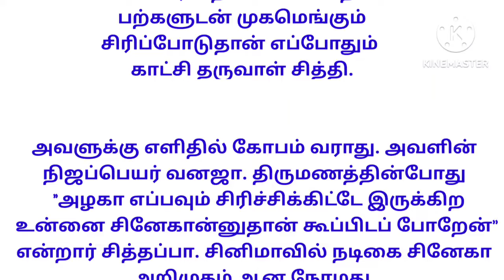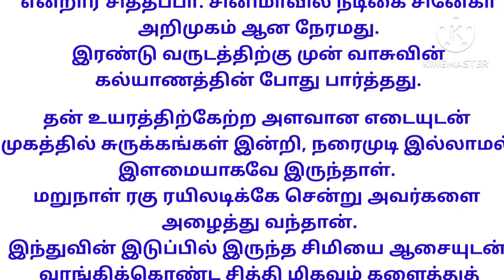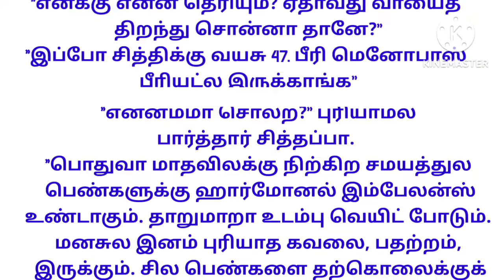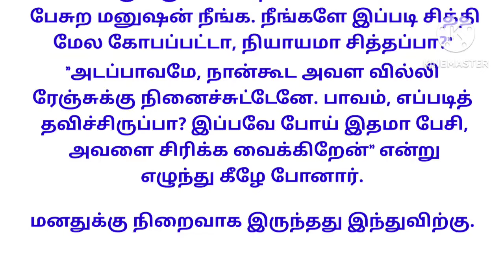சித்தி|சிறுகதை|aunty mind stress|menopause|period tension|angry|A story of men|changes in women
motivational story
padithathil pidithathu
padithathil pidithathu quotes in tamil
useful quotes
படித்ததில் பிடித்தது
படித்ததில் பிடித்த கதை
படித்ததில் ரசித்தது
படித்ததில் மிகவும் பிடித்தது
motivational story
படித்ததில் பிடித்தது!!!
tamilstory
படித்தது
தனித்துவம்
வாழ்க்கை தத்துவம்
கணவன் மனைவி
படித்ததில்
tamil quotes
padithathil pidithathu
shorts
quotes tamil amazing quotes
facts in tamil
useful quotes
you must read
interesting quotes in tamil
அறிந்து கொள்ளுங்கள்
தெரிந்து கொள்ளுங்கள்
தத்துவ வரிகள் தமிழ்
tamil thathuvam
interesting quotes in tami
youtube shorts
aboorvassgemsjewellers
dr paramasivam
aboorvassulagam
ஒரு ஆணின் பிரசவ வலி||படித்ததில் பிடித்தது|| padithathil pidithathu
அழுகையும் அழகுதான்
padithtathil pidithathu
kathalkathai
tamil story
small story in tamil
small story
padithathil வலித்தது
குட்டிக்கதை
குட்டிகதை
படித்தில் pidithathu
stoicism
stoic
marcus aurelius
stoic philosophy
stoicism philosophy
stoic wisdom
daily stoic
seneca
motivation
tamil stories
tamil motivational video
tamil motivation
tamil
kutty story
motivation tamil mt
motivational speech in tamil
tamil motivation story
motivation tamil
study motivation
motivational thoughts
motivational
motivational video
motivational stories
inspiration
tamil motivational videos
துறவி கதை
alone
tamil kathaigal
buddha story
applebox sabari
sad
tamil trending video
monk zen story in tamil
powerful tamil motivation
tamil kathai
positive thoughts
positive thinking
whatsapp status
kuttystory
தமிழ் குட்டிக்கதை
சிறுகதைகள்
success
trending
insta trending
amazing motivation
updates
inspirational stories
kandi
life motivational
ipl
inspirational quotes
amazing motivational quotes
failure
gym motivation
motivational speech
dhoni
motivational videos in tamil
tamil kavithai
applebox sabari motivational story
amazing poem
motivational quotes
motivational poems
oru kutty kadhai
applebox stories
how to earn money
money online
life motivation
life changing
reels
tamil motivational stories
status
aanmeegam anantham
motivational videos in tamil for students
student motivation
aanmeegamanantham
ias
ips
upsc
police
motivational videos
speech king
no excuses tamil
parveen sultana tamil speech
parveen sultana speech
parveen sultana motivational speech
life changing study motivation
viral
iraianbu speech
motivational story tamil
almost everything
inspiring stories in tamil
earn money
billionaire
millionaire
tamil motivational speech gopinath
tamil motivational speech for students
iraianbu ias speech
vijay anothy dialouge
motivation hindi
motivation english
gautam buddha
zen motivational stories in tamil
angelwings14
inspirational
shortsfeed
shortsviral
தமிழ்
tamilshorts
tamilmotivationalvideos
tamilmotivationalspeech
tamilmotivational
tamilmotivation
fitness
zen wisdom
dare to do zen story
zen story dare to do motivation
secret story
attitude
pshylogy
thathuva pechu
motivational story in tamil
motivation status
actor vijay antony motivation speech
motivation tamil.
tamil motivational speeches
successful person motivation
motivational speeches in tamil
successful motivation
stop wanting and start doing